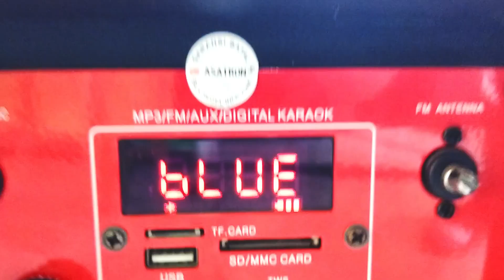Tarik Tambang Spesial HUT RI ke 79 anak SMK vs SMP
Kegiatan Siswa siswi SMK Syahid Jakarta dalam Menyambut Hari Kemerdekaan Republik Indonesia yang ke 79 sesi Lomba Tarik Tambang pada hari Kamis 15 Agustus 2024